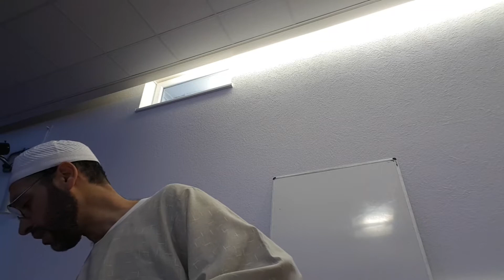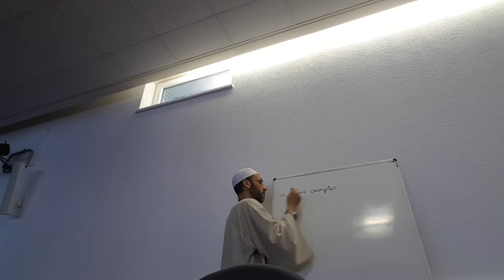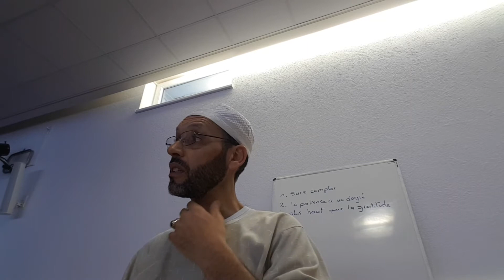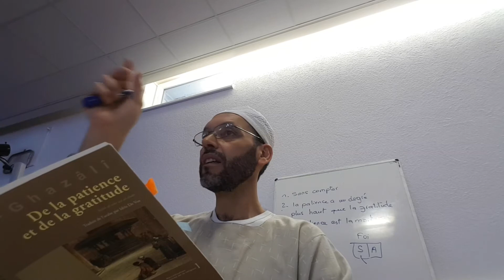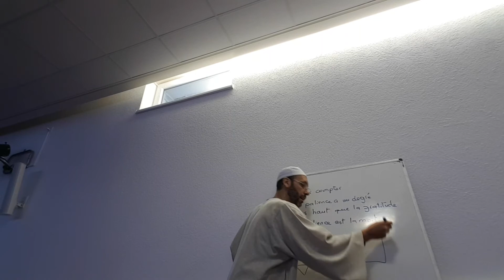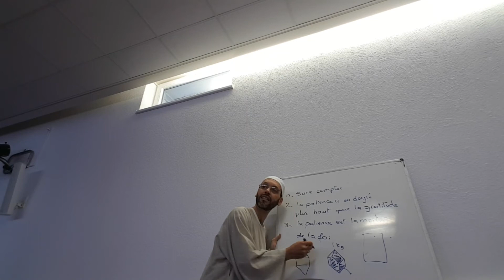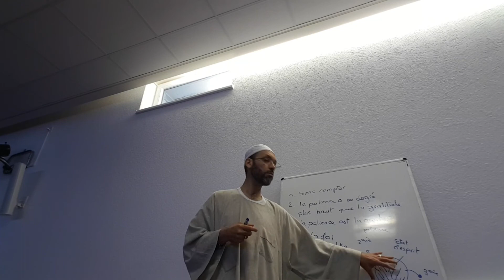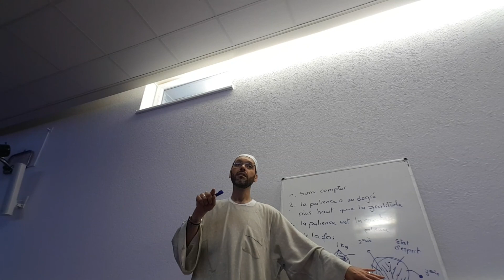la patience et la gratitude laquelle des deux prevaut?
spiritualite